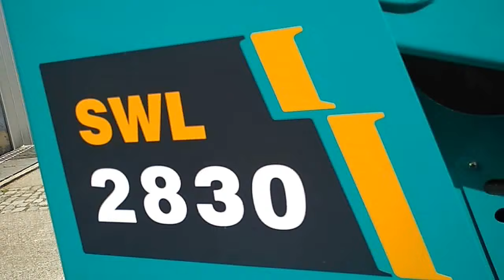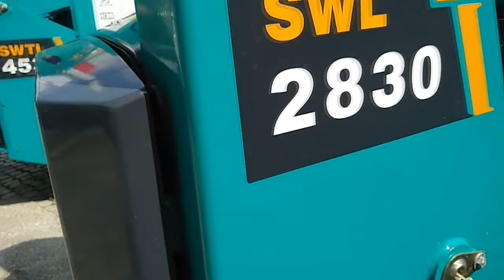2023 WHEELED MINI LOADER SWL2830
WHEELED MINI LOADER SWL2830
Engine                                               KUBOTA, 4 cylinders
Power                                                48.6/2700 KW /RPM
Height to bucket pin                       3002mm
Width without bucket                     1293mm
Length with standard bucket        3318mm
Bucket width                                    2015mm
Operating weight                             2830kg
Ability to climb                                 25º
Load capacity                                  750kg
Tipping load                                     1500kg
Unloading range                              475mm
Travel speed                                    13km/h
Hydraulic pressure of the machine/attachment 210/165bar
Hydraulic oil tank                            35L